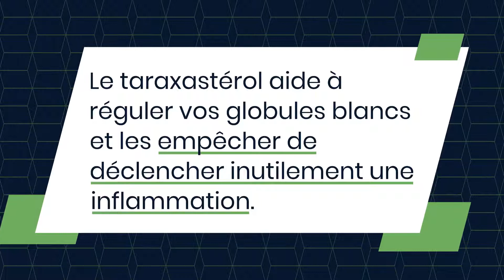3 Bienfaits du PISSENLIT.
Voici les 3 Bienfaits du Pissenlit.